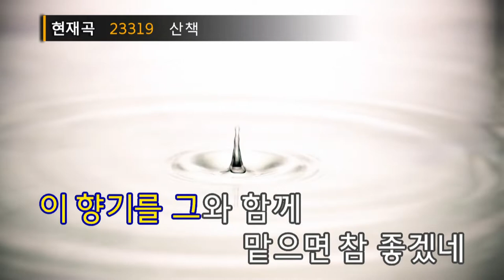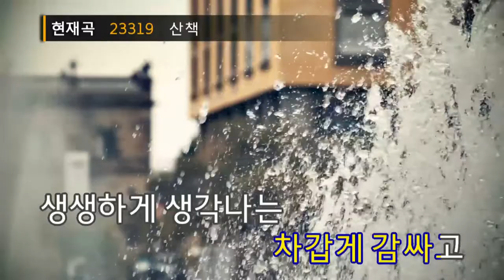산책 - 소히(A Walk - Sorri) (KY.23319) / KY Karaoke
★ 곡 정보 ★
번호 : 23319
제목 : 산책
가수 : 소히
작사 : 소히
작곡 : 이한철

Copyrightⓒkeumyoung